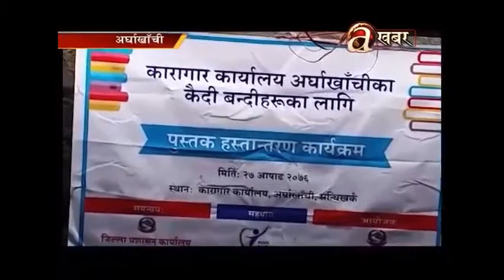Prison Library setup in Arghakhanchi | Team NEPO | Coverage by Avenues Khabar TV Nepal